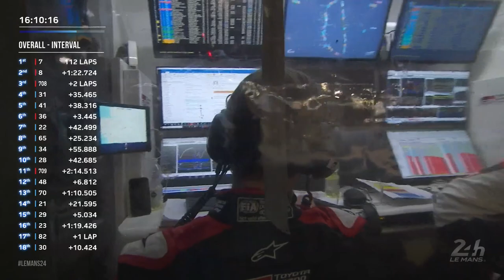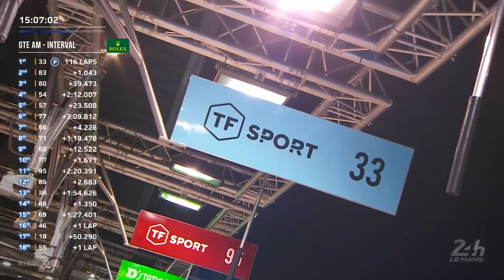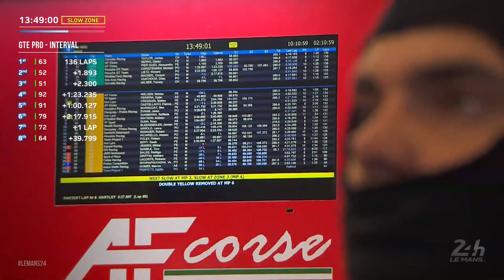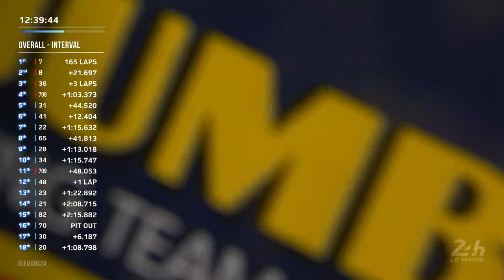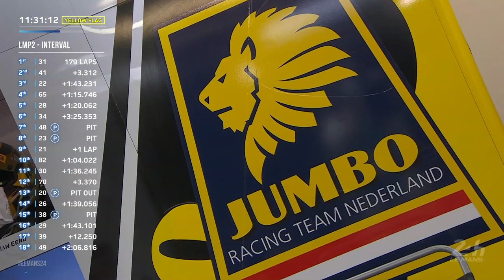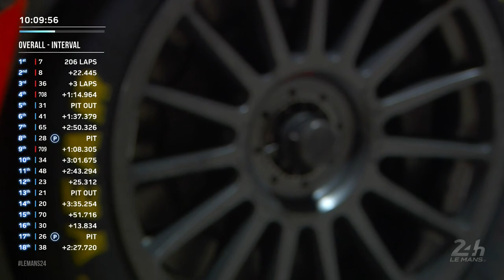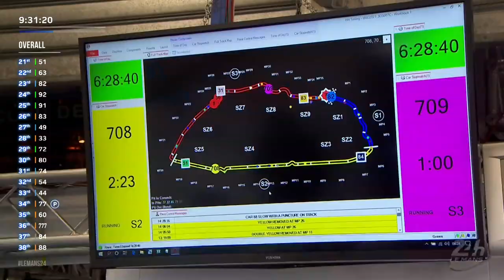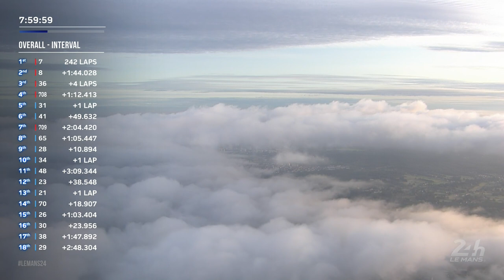24 Heures du Mans 2021 - 🇫🇷 RACE REPLAY partie 2